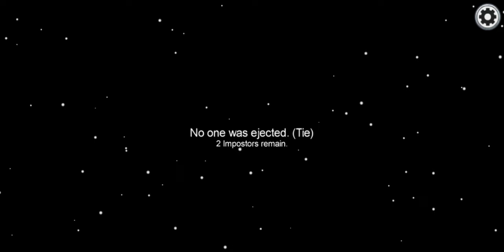Among us with Randoms